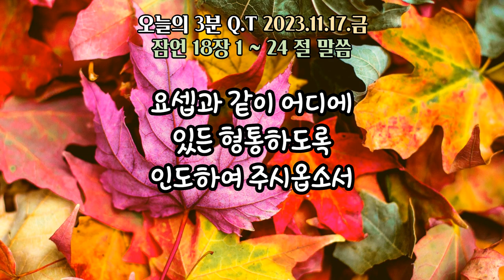오늘의3분큐티QT 20231117 [잠언 18장 1~24절]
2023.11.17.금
말씀 : 잠언 18장 1~24절
제목 : 하나님을 의지하는 지혜로운 자의 삶과
           미련한 자를 교훈하는 솔로몬

하루 3분
소망합니다. ^^

본 영상은
작성합니다. ^^